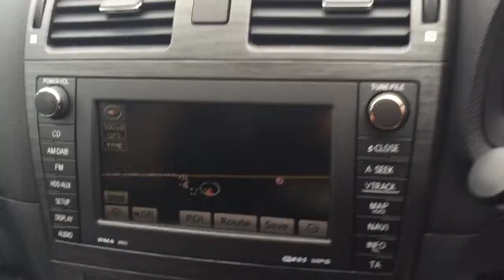TOYOTA AVENSIS 2.2 D-4D T SPIRIT ESTATE FOR SALE 2011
TOYOTA AVENSIS 2.2 D-4D T SPIRIT ESTATE FOR SALE 2011 SAT NAV PAN ROOF LEATHER REVERSE CAMERA